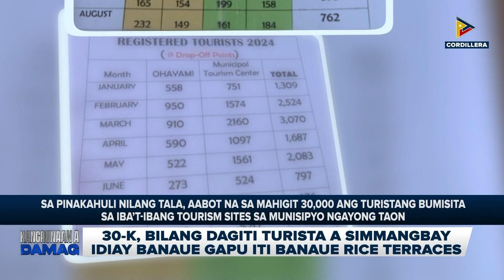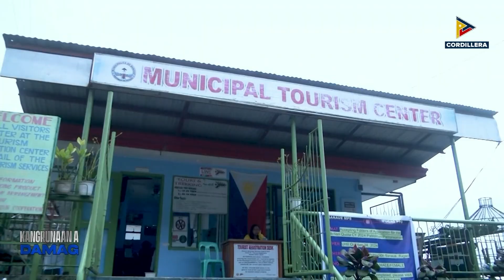30K, bilang dagiti turista a simmangbay idiay Banaue gapu iti Banaue Rice Terraces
KangrunaanADamag | 30K, bilang dagiti turista a simmangbay idiay Banaue gapu iti Banaue Rice Terraces
• Panagado dagiti turista idiay Banaue iti holiday season, manamnama